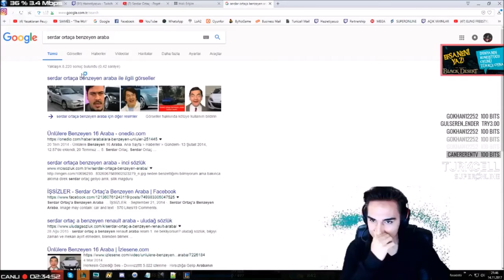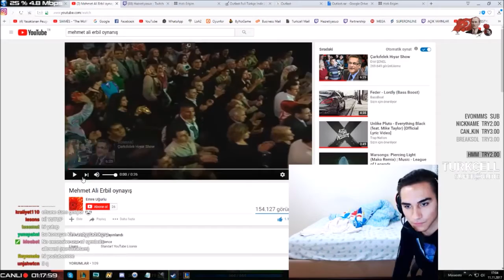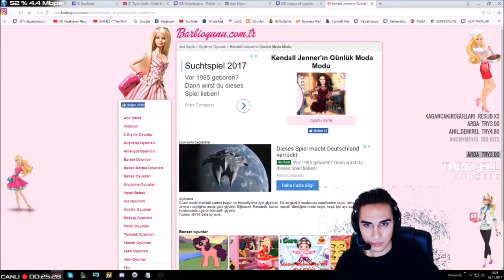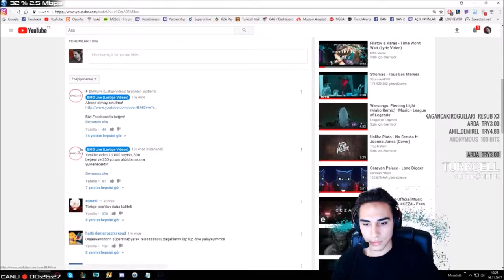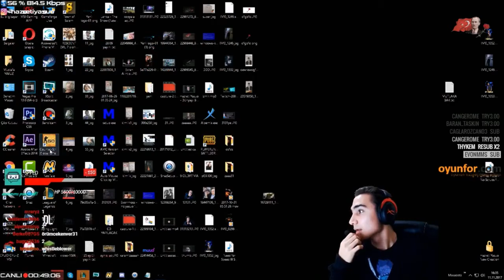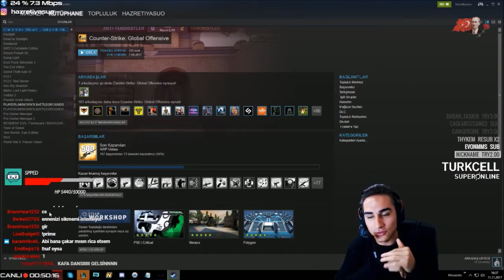Hazreti yasuo komik anlar#4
Herkese selam millet farklı bir hazreti yasuo komik anlar videosuyla karşınızdayım beğenip takipte kalmayı unutmayın